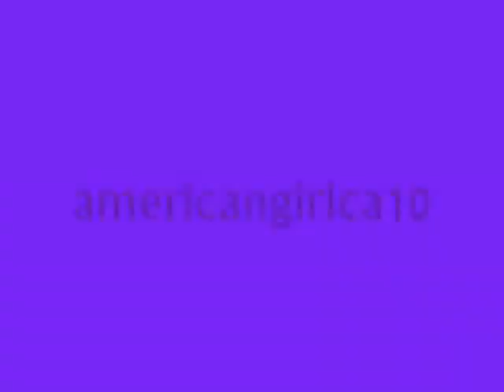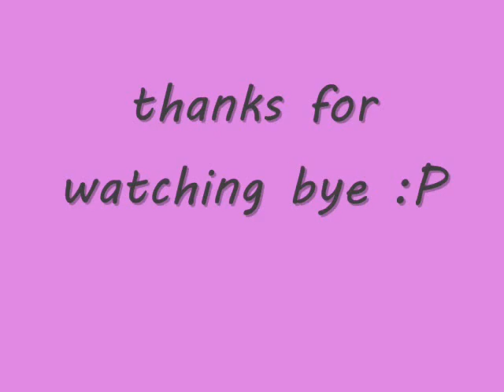Sebastian and Stella's photoshoot